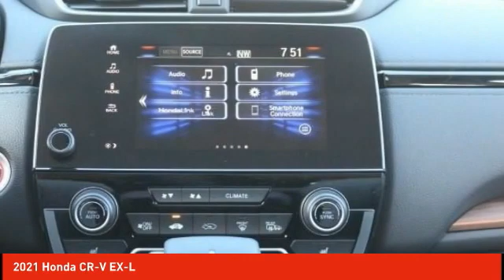2021 Honda CR-V Schlossmann Honda City Inventory 11621